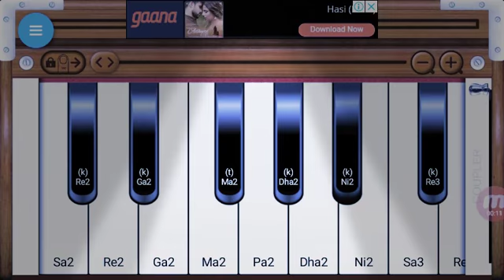Pardesi pardesi jana Nahi tune(dhun)-mobile par